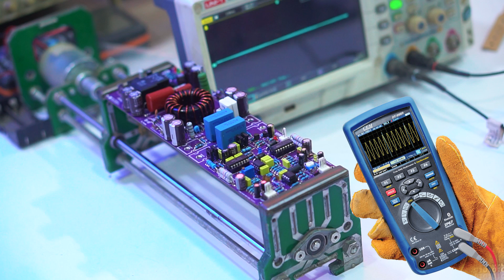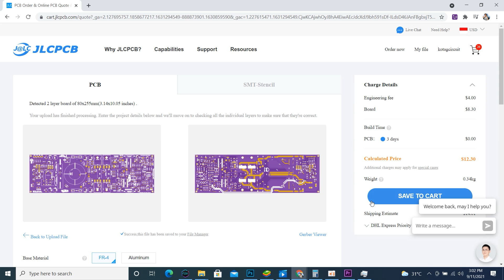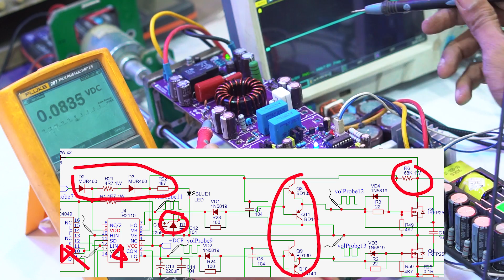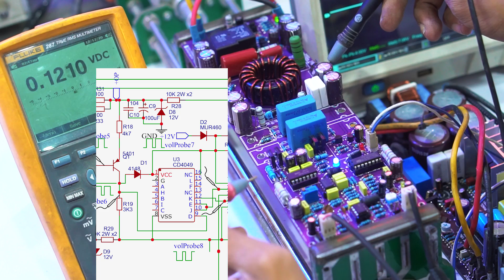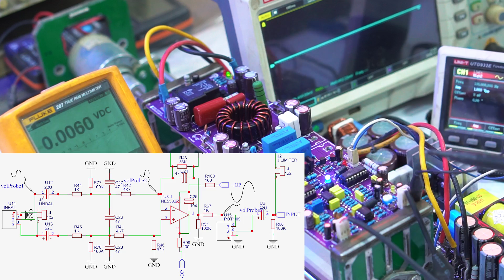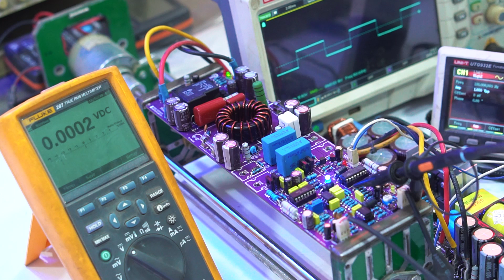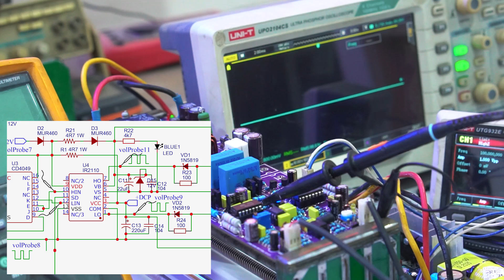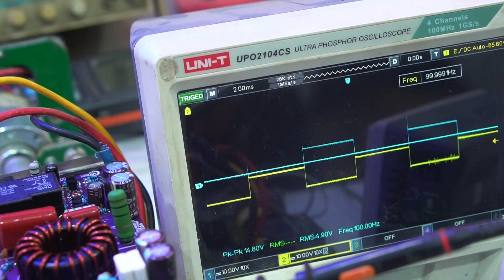Tes Poin sebelum memasang mosfet Amplifier Class-D D2K Pro Dual Feedback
Power amplifier Class-D D2K Pro Dual Feedback Full Fitur bisa menggunakan beban 2 Ohm maksimal dengan catu daya 90VDC CT.